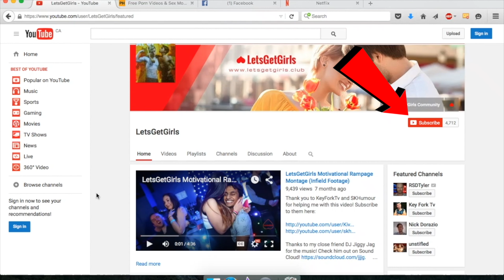Be Your Own Mentor!